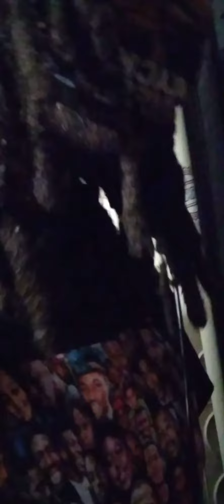i..8,,New ah whole 8Nt giMMickN